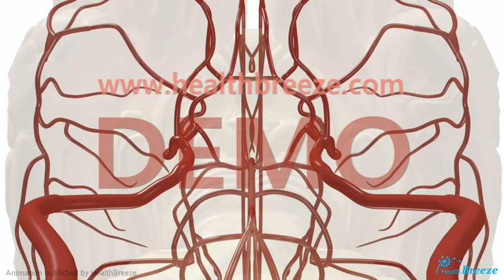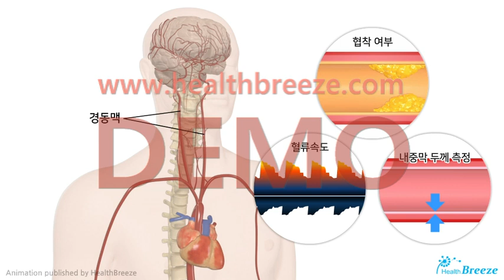[시연용] b0120aako_경동맥초음파검사 안내